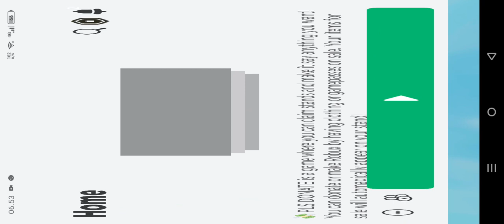don't have me you donate⛄me guys